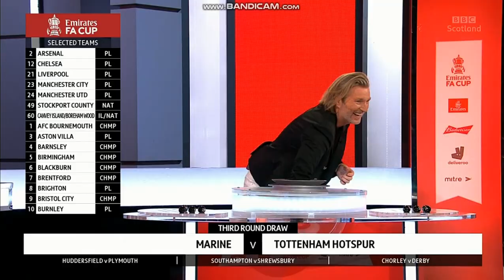Rebecca Curran - Black Tights - 30/11/20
Beautiful news presenter Rebecca Curran in black tights and heels!

30/11/20